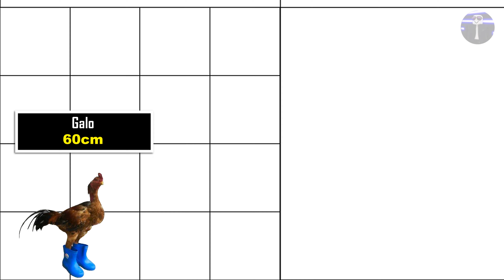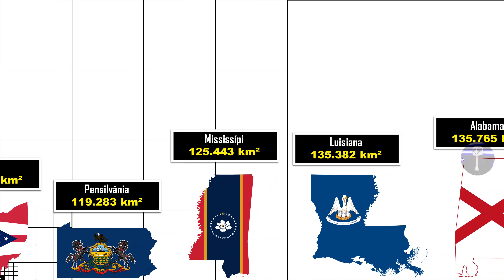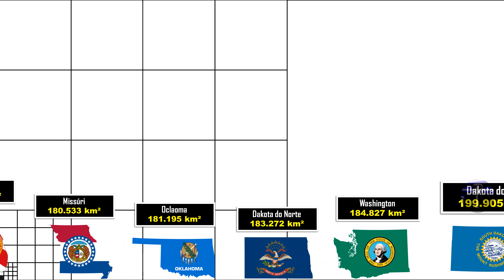Comparação dos Estados dos EUA por Área km²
Comparação do tamanho dos Estados dos Estados Unidos em área km²

■ MÚSICAS USADAS
▷ Pinball FX3 - Tesla Soundtrack

■ MINUTAGEM
00:00 Comparação aleatória até o Primeiro estado
01:07 estados dos Estados Unidos
03:55 Bônus